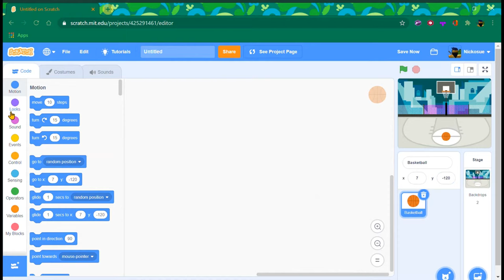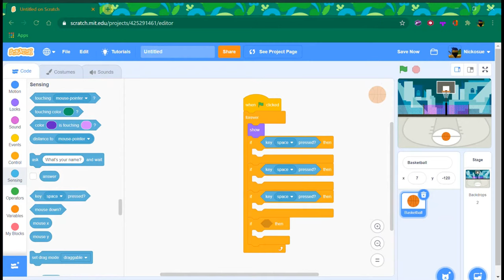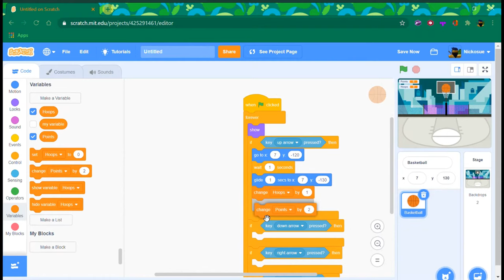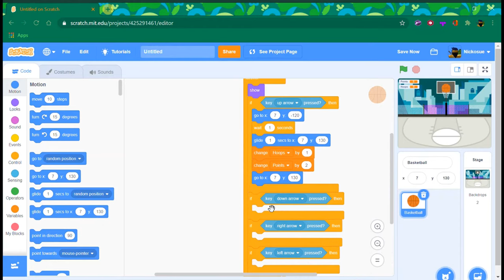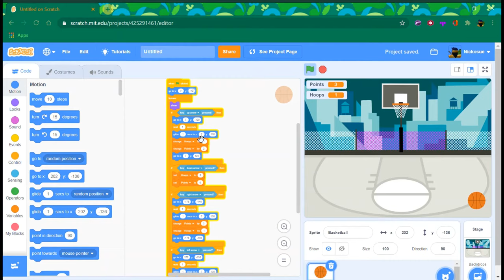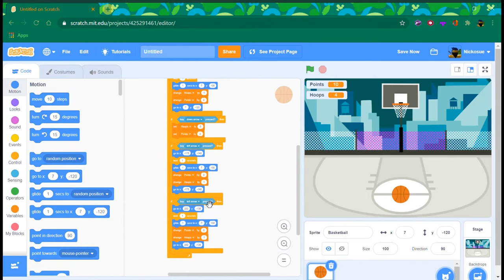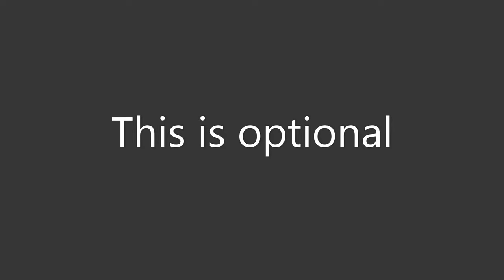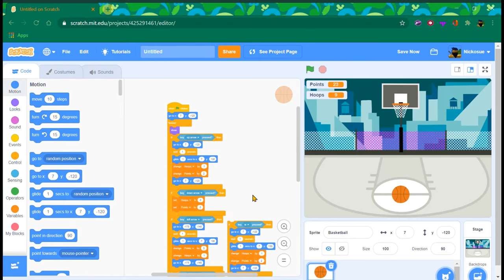How To Make A Basketball Game On Scratch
This is a tutorial video of Scratch so check out my profile;